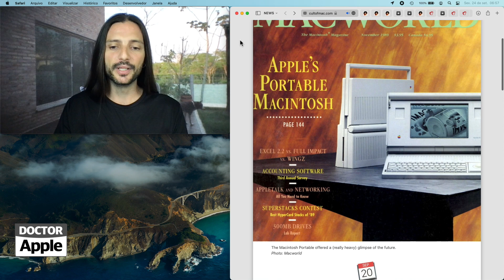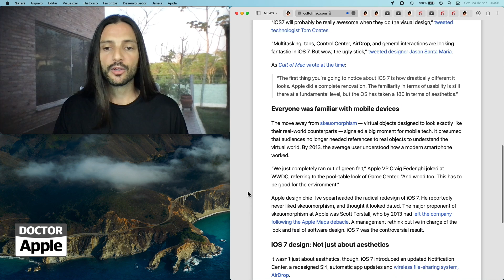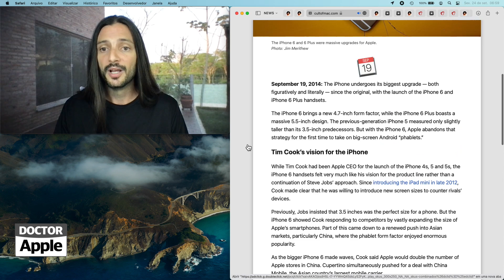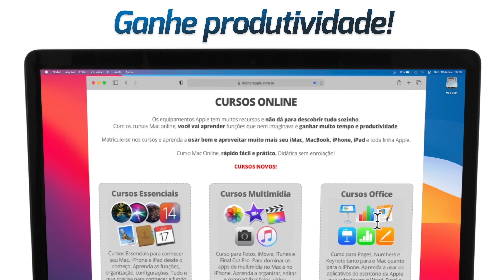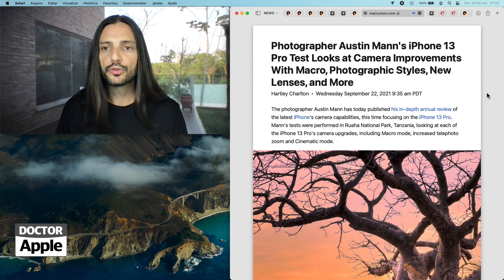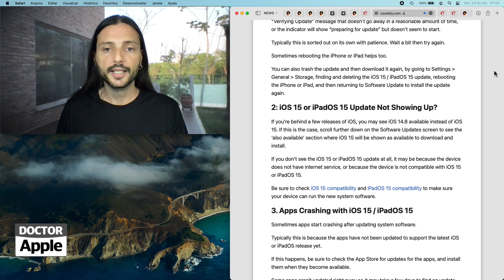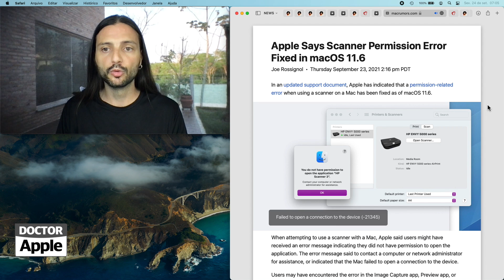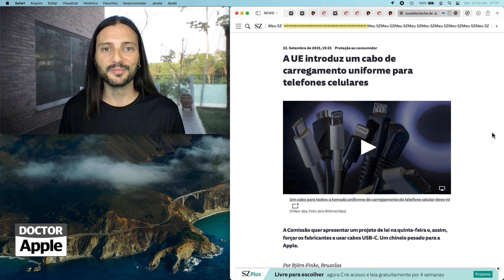DoctorApple NEWS 115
24/07/21 - Portable Macintosh, iOS 7, iPhone 6, Atualização iOS 15, iPadOS 15, watchOS 8, iOS 12.5.5, macOS Catalina update, testes de fotografia iphone 13 pro, iOS 15 bugs, iPhone 14 sem notch, Erro permissão scanner mac corrigido, lei padronizando plugues,

PODCAST

LINKS

Aqui você encontra:
photo: wayhomestudio